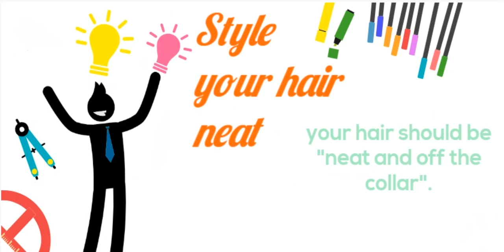HOW TO BEHAVE IN AN INTERVIEW AND SOLVING PROBLEM SOURAV SIR CLASSES 9836793076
Your qualifications and skills are only a part of what the hiring manager is looking for when conducting an interview. Whether you get the job depends largely on how you behave at the interview—what you do, what you say, and how you say it.

From the first door you walk through to the final handshake on your way out, this lesson will help you learn how to behave during an interview. It will help you identify basic business etiquette that can improve your chances, as well as show you how your tone of voice and body language can be interpreted by an interviewer. It will also outline the basic rules for answering questions well.